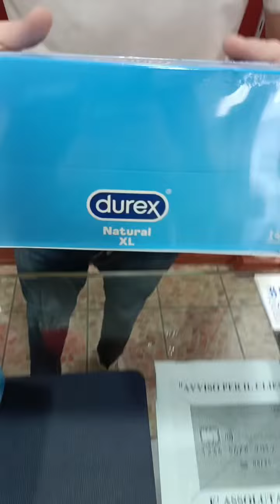Scatole di profilattici da 144 pz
📦 Spedizioni Anonime* - 🛵 Consegne a Domicilio*
- CASORIA : via circumvallazione Esterna 96/98